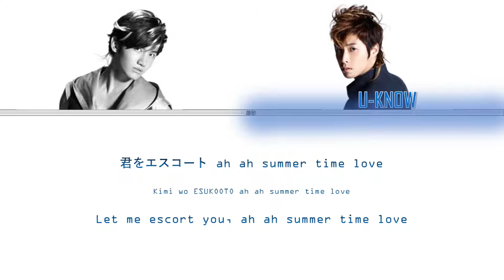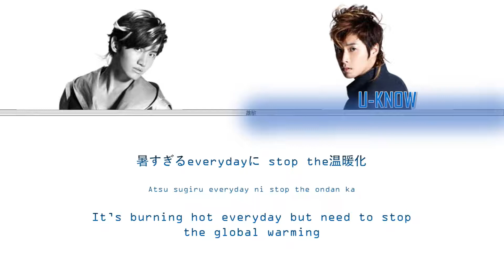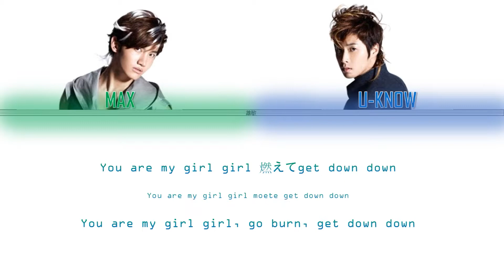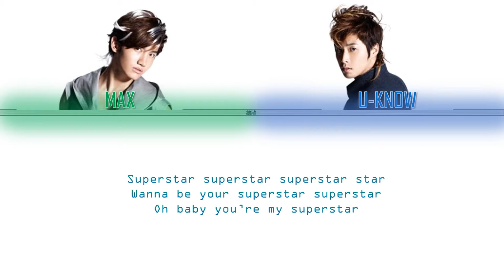TVXQ! (東方神起) - Superstar (English Lyrics / Japanese / Romaji)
東方神起
동방신기
TVXQ!

日本語

[CREDITS]
The video is not mine. All credits to its owners.